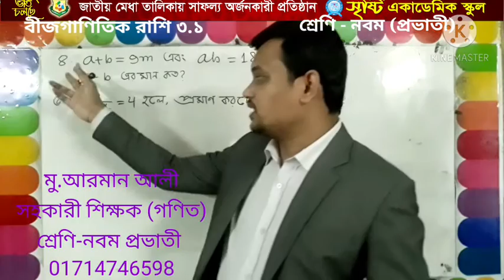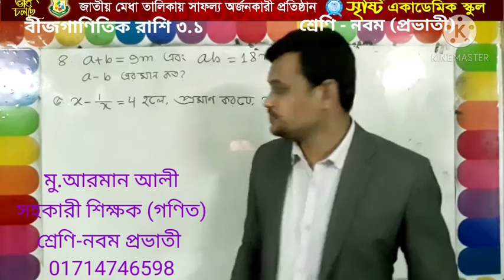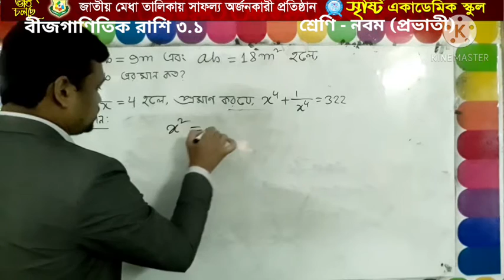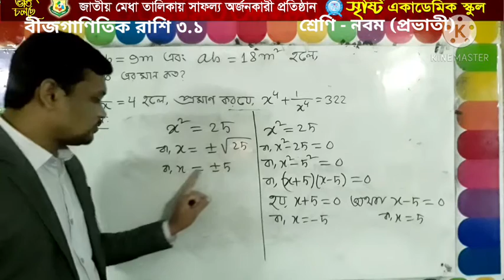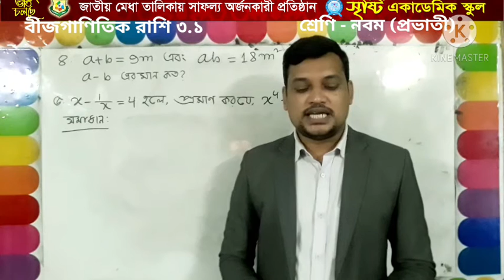মোঃ আরমান আলী, নবম-দশম শ্রেণি, গণিত,৩.১-৪